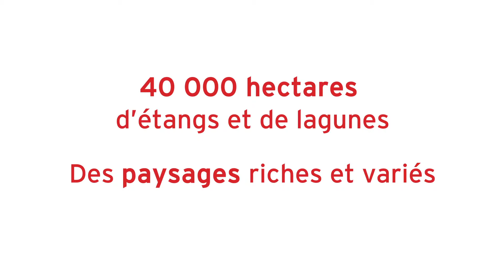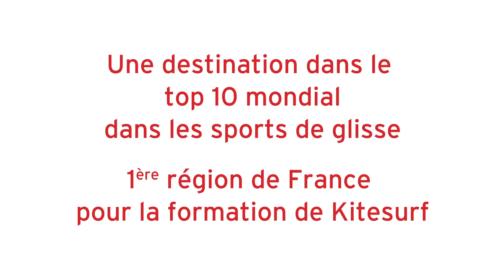Le Parlement de la Mer (2eme partie)